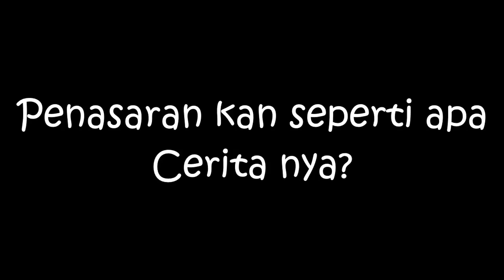Parodi Lucu!!!Aksi Superhero melawan Penjahat Pencuri Kue | Little Princess Rara | Nursery Rhymes